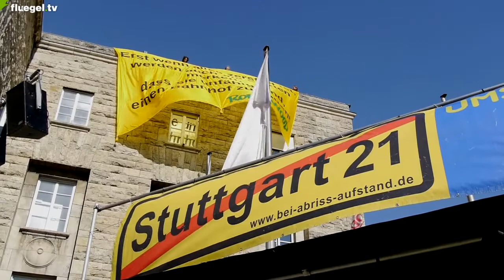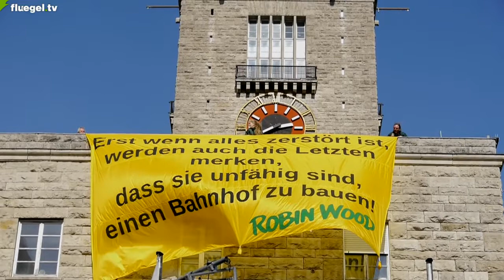"Blick zurück - nach vorn", 8 Jahre "Schwarzer Do", Demo gegen S21, 29.09.18: M. Lege, Robin Wood